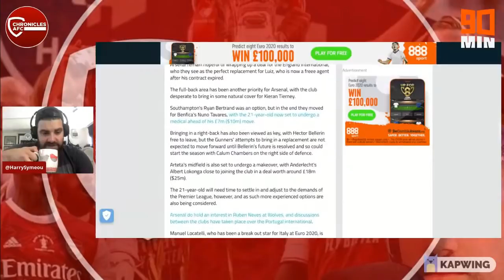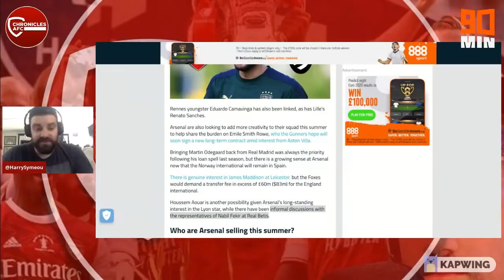ARSENAL HOLD INFORMAL TALKS WITH NABIL FEKIR'S REPRESENTATIVES | TRANSFER TALKS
On this live edition of The Chronicles of a Gooner, Harry Symeou discusses the club's reported interest in Nabil Fekir as we turn our attention towards the search for an attacking midfielder. We also touch on the latest regarding Ben White and Manuel Locatelli.